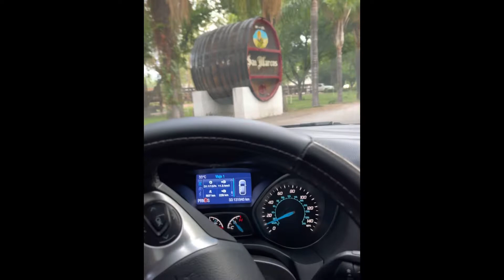El huerco - Perla lagunera